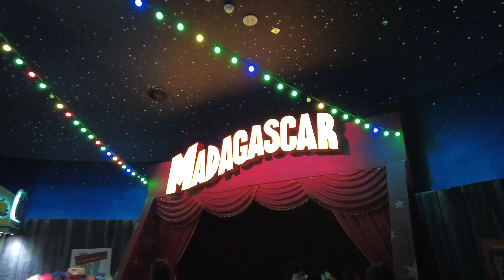Dubai Lego Land and Motion Gate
С това видео ще може да прецените дали двата парка Lego Land и Motion Gate са вашите паркове. Ние се насладихме и на двата парка , а децата прекараха невероятен ден.